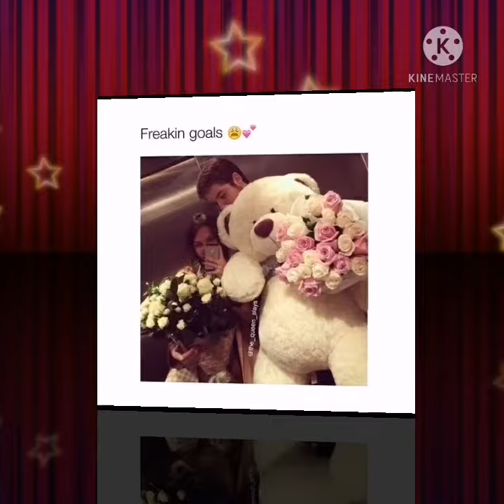😍 Cute pic with Teddy Bear 🐻 Dpz for Teddy lovers, ❤️✌️